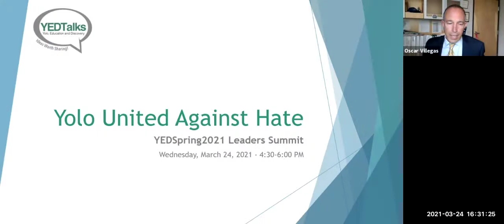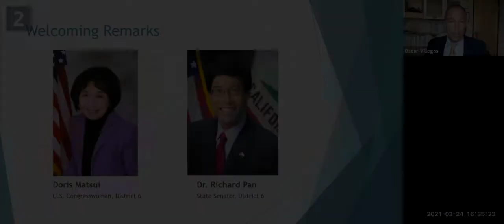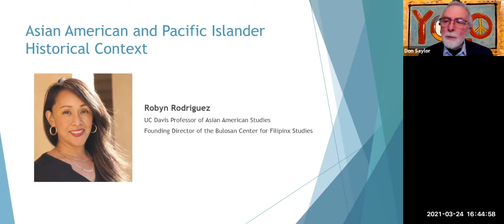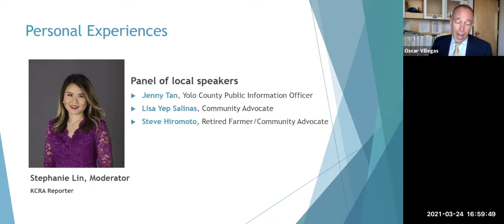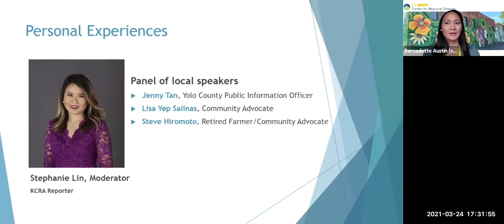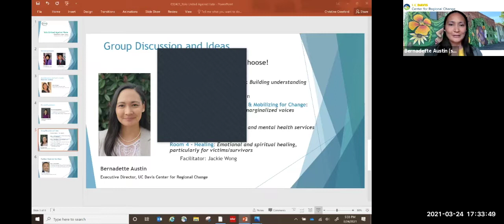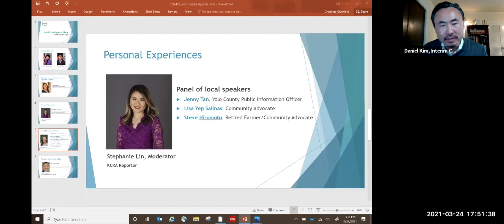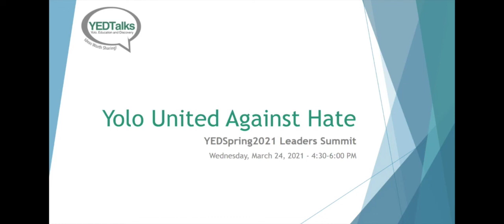Yolo United Against Hate - YED Spring 2021 Leaders Summit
YED stands for Yolo, Education and Discovery and is a name play borrowing from the well-known TED-Talks. It’s an evolution of the Yolo Leaders summits that have been organized with local school, city and county elected officials and executive staff for over 10 years to gather and learn about issues of common interest.
Racism, whether it is targeted at AAPIs or any other minority, doesn’t start or stop at an election or a pandemic.  During times of social, political, economic instability, our society has a history of marginalizing and blaming other groups for problems instead of coming together and looking for solutions together.

Agenda:
1. Welcome and Introduction Oscar Villegas, Yolo County Supervisor, District 1
2. Video Remarks Congresswoman Doris Matsui and Senator Richard Pan
3. AAPI Historical Experience Robyn Rodriguez, Chair of the UC Davis Department of Asian Studies
4. Personal Experiences Panel of local speakers moderated by Stephanie Lin, KCRA Reporter, with:
Steve Hiromoto, Retired Farmer/Community Activist
Lisa Yep Salinas, Community Advocate
Jenny Tan, Yolo County Public Information Officer
5. Group Discussion and Ideas Breakout rooms facilitated by Bernadette Austin, Center for Regional Change, UC Davis
6. Feedback Panel and Next Steps Panel moderated by Daniel Kim, Interim CAO, Yolo County, with:
Gloria Partida, Mayor City of Davis & Co-Chair Phoenix Coalition
Jackie Wong, VP WUSD Board of Education
Shelton Yip, Former Trustee, Yolo County Office of Education
7. Closing Don Saylor, Yolo County Supervisor, District 2
What are YED-Talks?
As local leaders we can stand against hate in solidarity with all our diverse communities that comprise Yolo. Any act of hate against a marginalized community is a trauma that harms us all.
Recorded by Christine Crawford, with video edits by Davis Media Access.